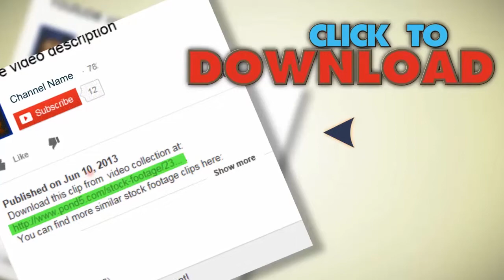Large Irrigation Canal In Imperial County, Ca 1. Stock Footage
You have watched Large Irrigation Canal In Imperial County, Ca 1. Stock Footage"